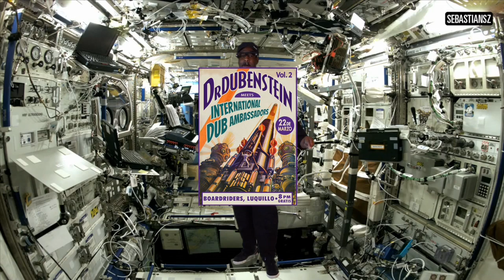Dr. Dubenstein meets I.D.A. concerts Chapter II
This video is a message to all the people headed to the show in March 2015-please tell your friends!